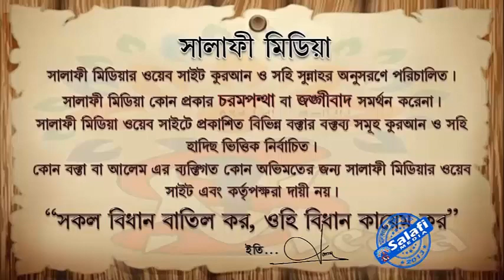ভাগাভাগি কোরবানি সম্পর্কে By শাইখ মাহবুবুর রহমান মাদানী